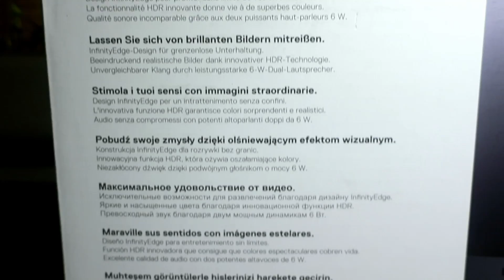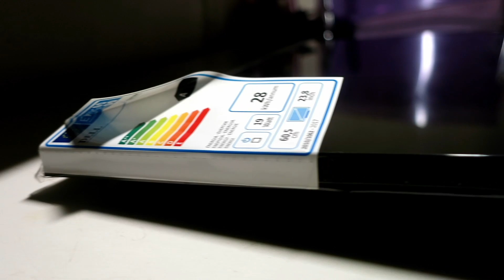Dell S2418H InfinityEdge HDR MONITOR UNDER $300!!! UNBOXING!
It's on sale now for under $200
Dell HDR monitor

Unboxing Dell S2418H InfinityEdge HDR Monitor for under $300
It comes even with a speaker

Filmed with this camera